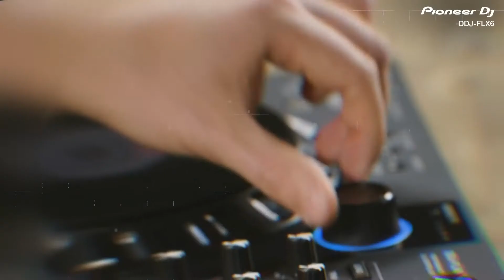DDJ-FLX6 Tutorial Series | TEASER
𝐃𝐃𝐉-𝐅𝐋𝐗𝟔 𝐓𝐔𝐓𝐎𝐑𝐈𝐀𝐋 𝐒𝐄𝐑𝐈𝐄𝐒

Chào mừng các bạn đã đến với series hướng dẫn sử dụng DDJ-FLX6 đến từ Pioneer DJ Vietnam. Và trong series này, Pioneer DJ Vietnam sẽ cùng đồng hành với rất nhiều những bạn nghệ sĩ trẻ, đã và đang sử dụng DDJ-FLX6 để cùng nhau chia sẽ những tính năng, những tip&trick mà mọi người thích và thường hay sử dụng khi chơi nhạc trên thiết bị DDJ-FLX6.

🏠 Địa chỉ: 649 Điện Biên Phủ, Phường 1, Quận 3, TP.HCM
☎️ HOTLINE: 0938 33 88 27